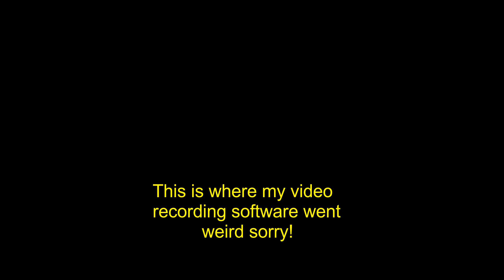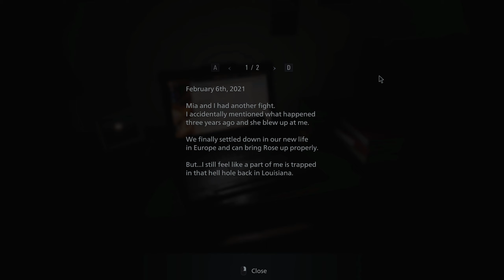Resident Evil 8 part 1- what is going on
Intro and outro music composed by Aaron Spencer - Neuro Rhythm